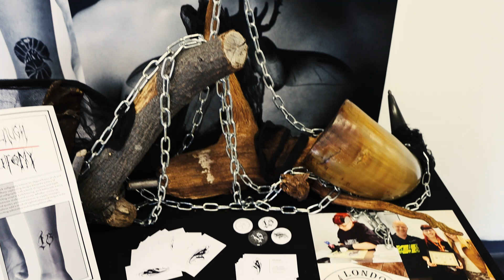Degree Show 2024 - Showreel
Final overview of the entire Degree Show 2024 exhibition. Big thank you to all the artists, guests and organisers for putting together such a wonderful exhibition that showcased the creativity and hard work of the students of University of Bedfordshire.